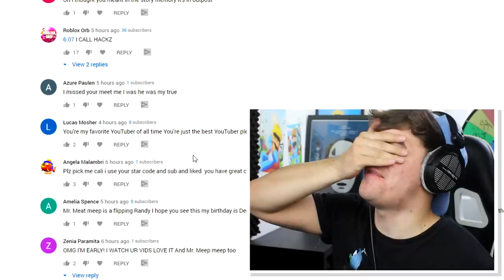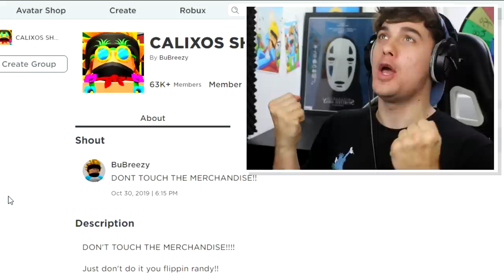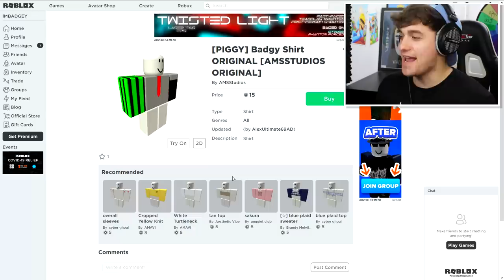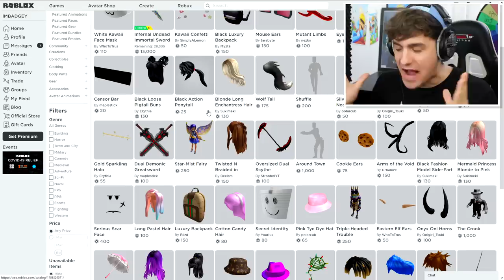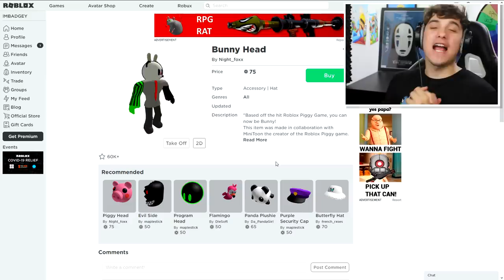PIGGY DISGUISE TROLLING!! | Pretending To Be FAKE BADGY PIGGY In Roblox PIGGY!! [CHAPTER 12]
🛒 Hottest Merchandise!!

--Credits--

Music & Sounds:
Epidemic Sounds